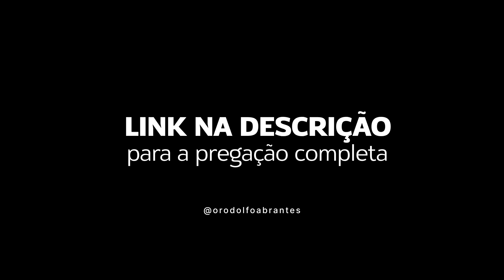Rodolfo Abrantes - Alegria Completa (Parte 2)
Outras Músicas de Rodolfo Abrantes:
Veja outros singles do Rodolfo Abrantes como as músicas O Dia Que Será Para Sempre, Um Presente Pro Futuro, Na Gravidade Da Presença, Dia Quente, Até Que a Casa Esteja Cheia, Todo dia, Até Morrer, De Malas Prontas entre outros.
Veja outros singles do Rodolfo Abrantes como as músicas O Dia Que Será Pra Sempre, Um Presente Pro Futuro, Na gravidade da Presença, Dia Quente, Temos Tempo, Até Que a Casa Esteja Cheia, Todo Dia, Até Morrer, De Malas Prontas entre outros.